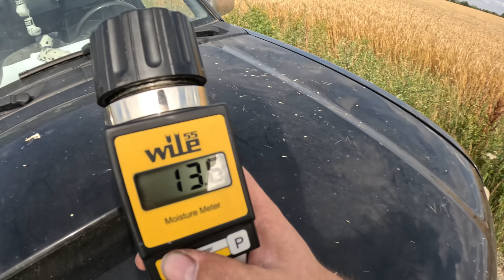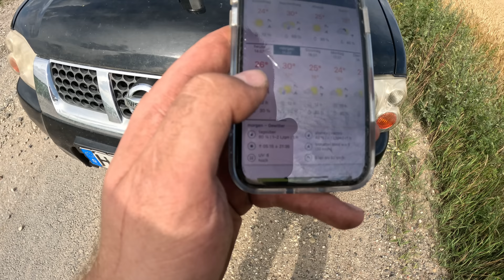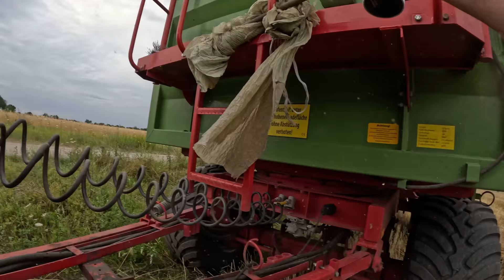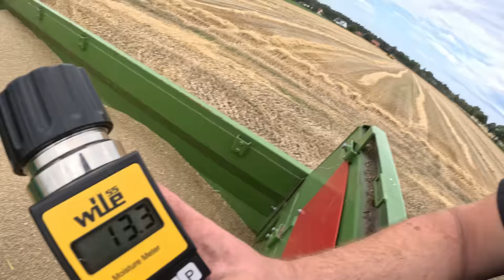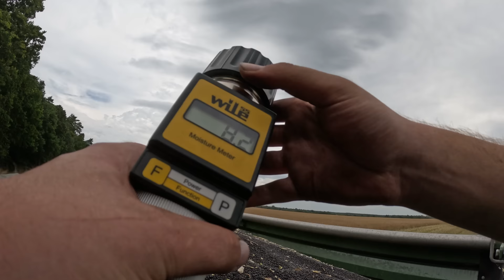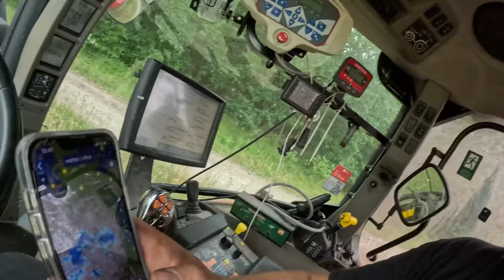Claas Lexion 7700 Terra Trac + New Holland CR 9070 im Einsatz | Farmvlog #57